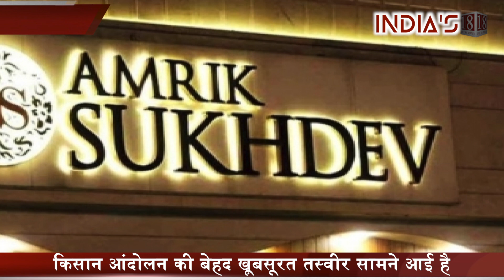Murthal's Sukhdev dhaba offers free food to protesting farmers in Haryana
The Amrik Sukhdev dhaba in Haryana's Murthal is earning accolades, thanks to its gesture of serving free food to farmers who are protesting against the Centre's new farm laws.

The Youth Wing of Indian National Congress, meanwhile, posted a video of the Amrik Sukhdev dhaba on its Twitter account, hailing the eatery on the outskirts of the national capital and located on the national highway in Haryana.

"This is MY INDIA! Salute. Dhaba Amrik Sukhdev in Delhi Haryana border Murthal serves free food to farmers," tweeted Youth Congress.

Meanwhile, the Communist Party of India (Marxist), Maharashtra State Committee, gave a 'red salute' to the eatery.

"These are the stories which makes our society a beautiful place to live in and to live for...Red Salute to Amrik Sukhdev Dhaba," tweeted CPIM Maharashtra.Hundreds of farmers entered the national capital to hold a peaceful protest at a ground in north Delhi, while thousands are still at border points.

"We have again started heading towards Delhi in the morning after a night halt at Meham in Rohtak district of Haryana," said Bharatiya Kisan Union (Ekta-Ugrahan) leader Shingara Singh on Saturday.

Farmers protesting against the Centre's agriculture laws fear that the laws would lead to the dismantling of the minimum support price system, leaving them at the "mercy" of big corporates.

The Centre has invited a number of Punjab farmer organisations for another round of talks in the national capital on December 3.
PRODUCED BY : INDIA'S18
EDITED BY : VINAY GAUTAM

Category
News & Politics